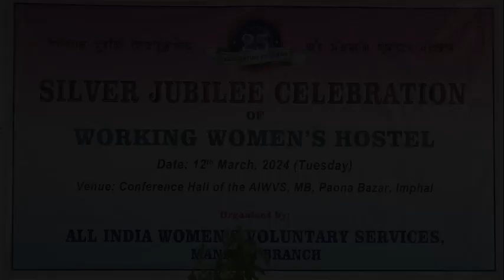Silver Jubilee Celebration 2024 of Working Women's Hostel